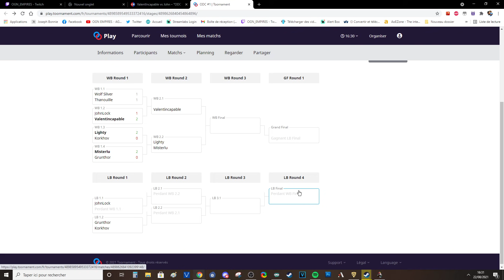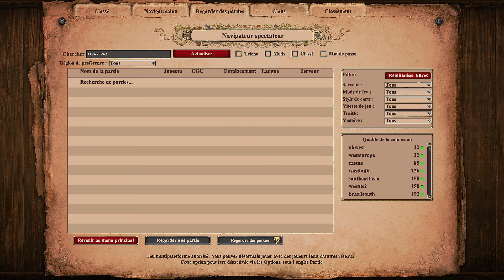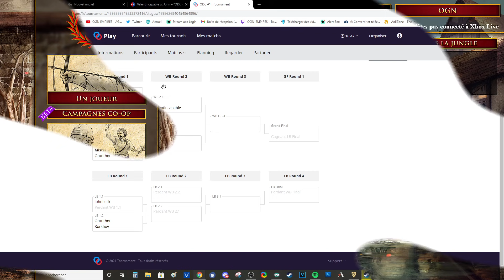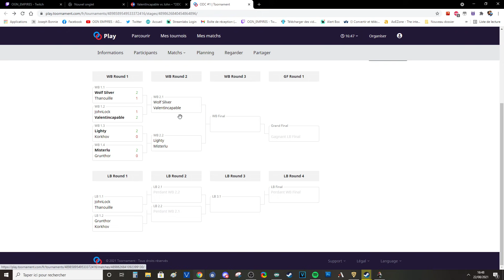AGE OF EMPIRES 2 - ONE DAY CUP 1 - Wolf Silver vs Thanouille